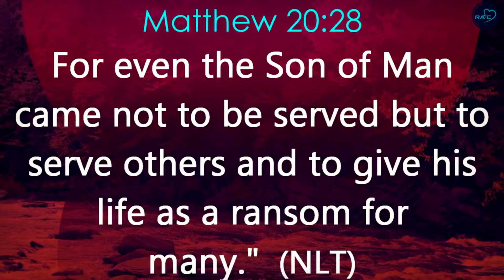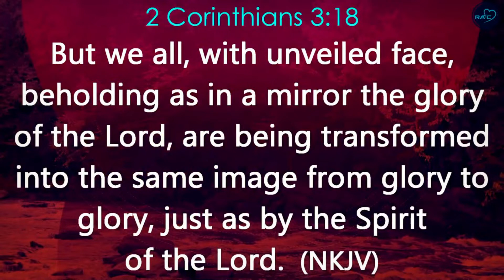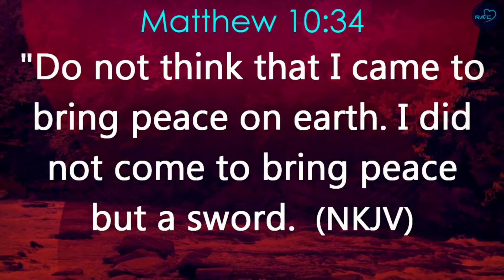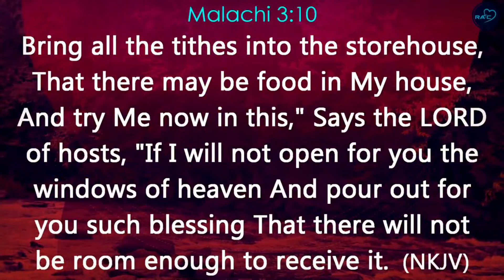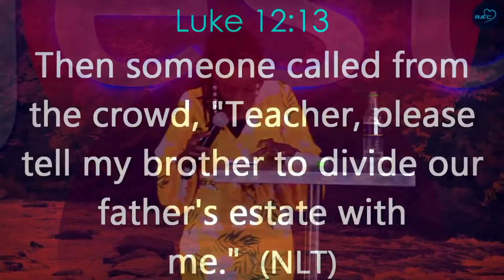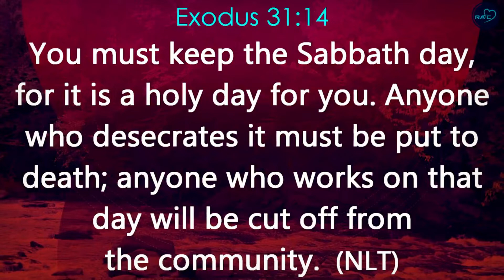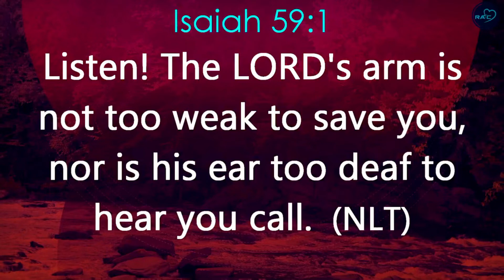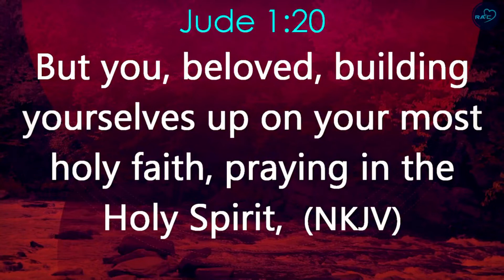JESUS CULTURE Pt2 - REV. NDANU KASANKYA